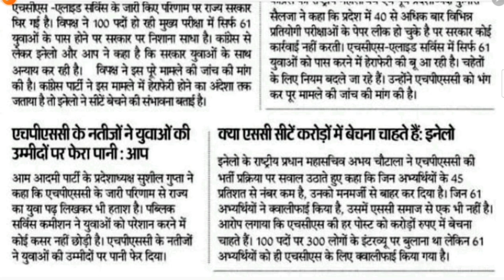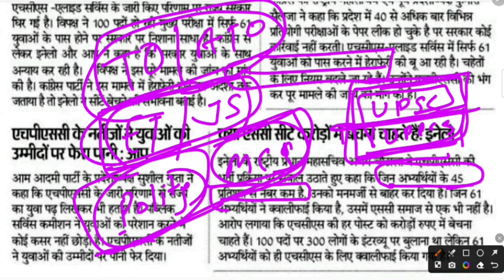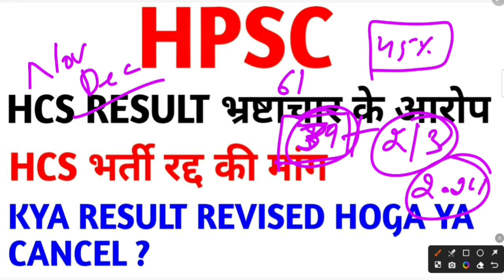HCS 2023//HCS RESULT CANCEL?//HCS भर्ती रद्द होगी ?//HPSC EXAM UPDATE//HCS NEW UPDATE